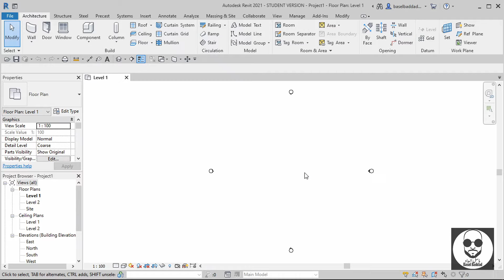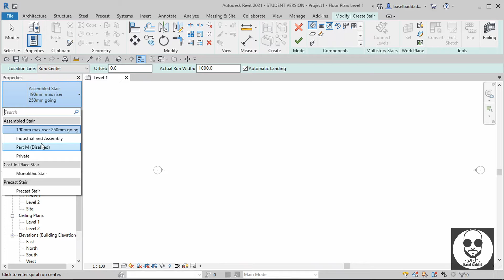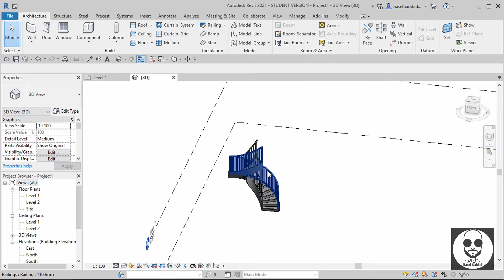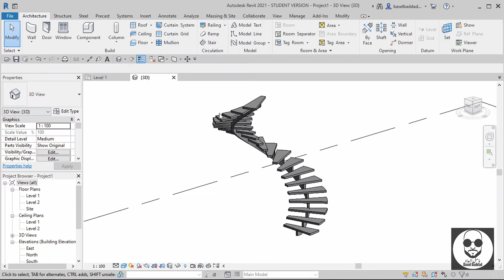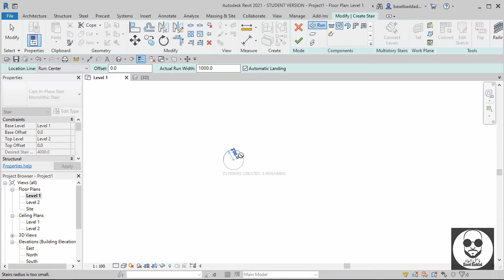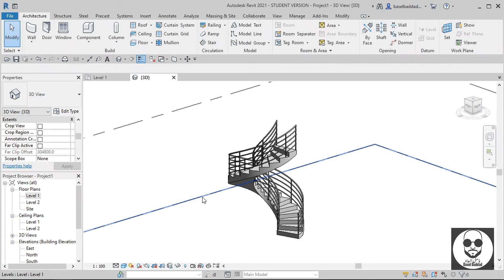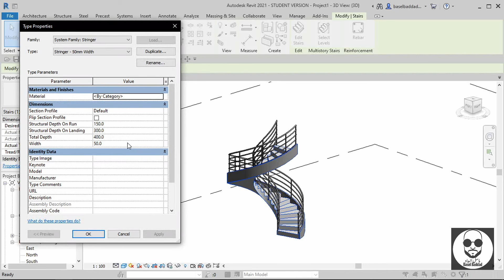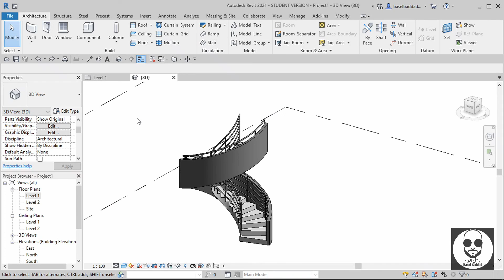كيف تعمل درج لولبي (حلزوني) وما هي خصائصه وكيف تغير من شكله ونوعه وركائزه عن طريق الريفيت المعماري.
في هذا الفيديو ان شاء الله سيتم شرح طريقه عمل او تصميم الدرج اللولبي او الحلزوني بمسمى اخر وما هي خصائصه وكيف نغير من شكله و نوعه وشكل اساساته ودعاماته

اذا كان عندك اسئله ممكن تسالني على التعليقات او ممكن تسألني مباشره على صفحتي على الفيسبوك, تم التخلي عن فكره المجموعه
تم انتاج هذا المحتوى عن طريق استخدام البرامج والمواقع االآتيه:
1- Davinci Resolve: وهو برنامج مونتاج مجاني
2- XMedia Recode: وهو برنامج تحويل صيغ الفيديو وهو مجاني
3- GIMP: بديل لبرنامج الفوتوشوب وهو مجاني
4- SketchBook: برنامج رسم بسيط ومجاني
5- Inkscape: بديل لأدوبي إليستريتور وهو مجاني
6- OBS Studio: وهو برنامج تسجيل للشاشه وهو مجاني
7 : وهو الموقع الذي تم تحميل منه نغمه البدايه وهو مجاني بشرط ان يتم نشره على انه مصدر هذه النغمه.